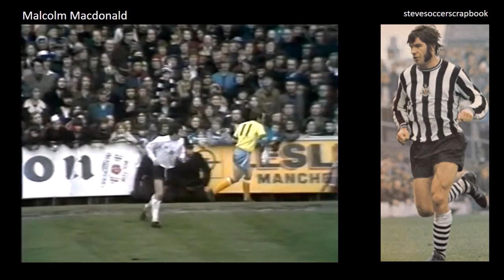stevesoccerscrapbook 70s Newcastle United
A selection of Newcastle United stars from the 1970's.